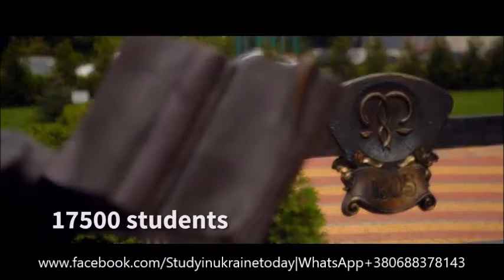Universities in ukraine-Part One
Universities in Ukraine
Kyiv State Academy of sea and river transport
Kyiv Polytechnical Institute"
National University of Physical Training and Sport
National University of Food Technologies
State Academy Of Statistics, Accounting And Audit
NationalTransport University
Borys Grinchenko Kyiv University
Kyiv National Academy of Constructions and Architecture
National Aviation University
National Agrarian University
 Kyiv National Economic University
Kyiv National Linguistic University
National University of Art
Wisconsin International University Ukraine
Bohomolets Medical University
Kyiv State University of Technology and Design
National P.I.Tchaikovsky Musical Academy
Kyiv State I.K.Karpenko-Kary Institute of Theatrical Art
National University of Kyiv-Mohyla Academy
State University of Communication
National Academy of Fine Arts and Architecture
State Economic - technological Transport University
Kyiv National University of Trade and Economics
Dragomanov National Pedagogical University
Taras Shevchenko
National University of Pharmacy
Kharkiv State Medical University
Kharkiv National aerospace university
Kharkiv National Road-Transport University
Kharkiv State Academy Of Railway Transport
Kharkiv National University of Radio Electronics
Kharkiv State Technical University Of Agriculture
Kharkiv State Institute Of Physical Culture
Kharkiv State University of Food Technology and Trade
Kharkiv State Technical University of Construction and Architecture
Kharkiv I.P.Kotlyarevsky Institute Of Arts
Kharkiv State Zooveterinary Academy
The Kharkov State Academy of Design and Arts
Kharkiv National Municipal Services Academy
Kharkiv polytechnical Institute"
Academy of Civil Defence of Ukraine
Kharkiv Karazin National University
Dnipropetrovsk Conservatory
Dnipropetrovsk Physical Culture And Sports
Dnipropetrovsk State Agrarian University
State Academy Of Civil Engineering And Architecture
Dnipropetrovsk  technical university of railway transport
National Metallurgical Academy of Ukraine
Dnipropetrovsk technical university
Ukrainian State University Of Chemical Engineering
Dnepropetrovsk State University
National mining university
Dnipropetrovsk State Medical Academy
Dnipropetrovsk State Financial Academy
Ukrainian Academy of Customs
Odessa National Academy of Telecommunications
Odessa State Medical University
Odessa State Polytechnic University
Odessa State Economics University
Odesa State Institute Of Measurement Technology
Odesa State Agrarian University
Odessa State Maritime University
Odesa State I.I.Mechnikov University
Odesa State Music Academy named after Nezhdanova
Odesa National Maritime Academy
Odesa State Academy of Food Technologies
Odessa State Environmental University
Odesa state academy of refrigeration
Odesa state academy of civil engineering and architecture
South Ukrainian State Pedagogical University
Zaporozhia State Engineering Academy
Zaporizhzhya National Technical University
Zaporizhzhya National University
Zaporozhia  Medical University
Lviv State Agricultural university
Lviv State University of Safety
Lviv State Ivan Franco University
Lviv  Music Academy
National University "Lviv Polytechnics"
Lviv National Academy of Art Lviv
Danylo Halytsky Lviv State Medical University
Uukrainian state technical university of forestry
Ukrainian Academy of printing
Lviv Gzhytsky Academy of Veterinary medicine
Vinnytsya State Pedagogical University
Vinnytsia Institute of Trade and Economics
Vinnytsya state technical university
Vinnytsia State Medical University
Poltava State Pedagogical University
Kremenchuk State Polytechnical University
Poltava National Agrarian Academy
Poltava national technical university
Cherkasy State Technological University
Cherkasy State Bogdan Khmelnytsky University
Chernigiv State Technological University
Chernigiv State Pedagogical University
Sumy National Agrarian University
Sumy State University
Zhytomyr engineering technological institute
Kirovograd Technical University
Kirovograd  Pedagogical University
State Air Academy of Ukraine Kirovograd
State Agrarian and Engineering University in Podilya
Khmelnytsky national university
Chernivtsi state Y.Fedkovytch university
Bukovinian State Medical University
Rivne State Humanities University
Ostroh Academy National University
National University of Water management and Nature resources
Precarpathian Vasyl Stefanyk university Ivano-Frankivsk
Ivano-Frankivsk State Medical Academy
Ivano-Frankivsk  university of oil and gas
Ternopil State Technical University
Ternopil State  Medical University
Volyn state Lesya Ukrainka university
Lutsk State Technical University
Uzhgorod National University